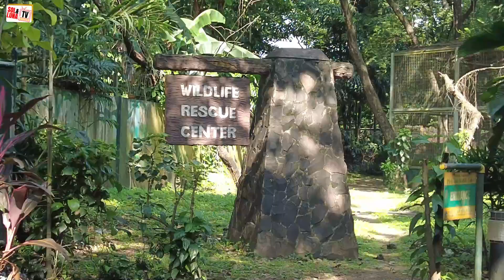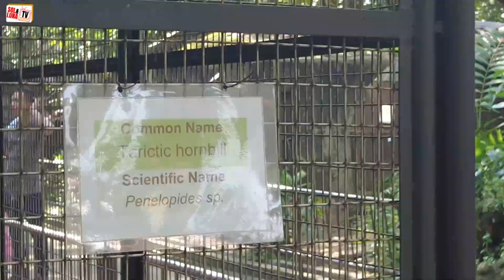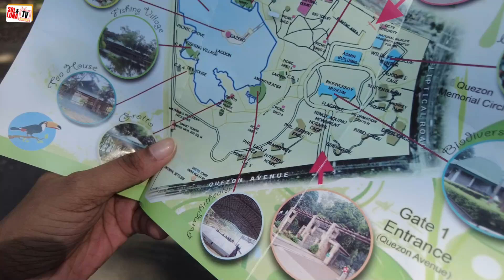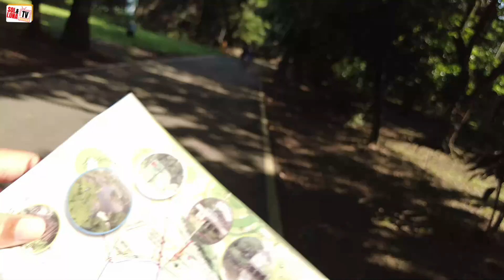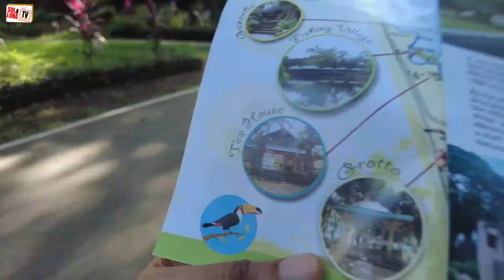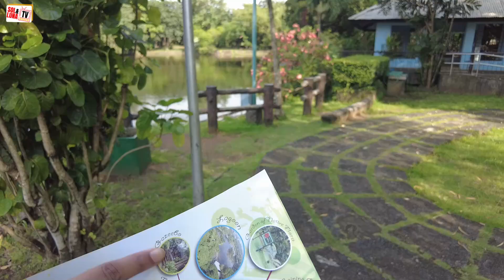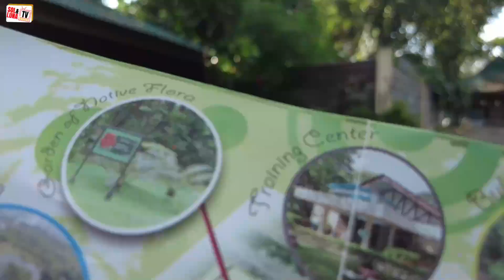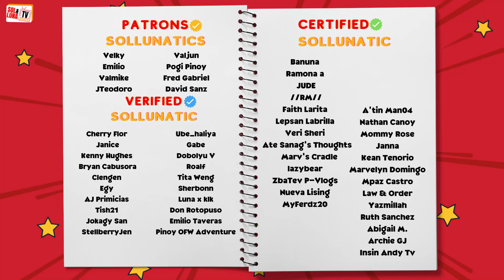HIDDEN ZOO in Quezon City PH! | Exploring Ninoy Aquino Parks & Wildlife Center - Sol&LunaTV 🇩🇴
In this video, Dominican twin sisters Sol and Luna explore the Ninoy Aquino Parks and Wildlife Center in Quezon City.

👉Filipinos: Maya @atesol05 and @lunaklk

👩‍💻Editor: Sol🌞

HIDDEN PARADISE in Quezon City! 😍 | Ninoy Aquino Parks & Wildlife Center. Philippines Walking Tour At NINOY AQUINO PARKS & WILDLIFE CENTER | Wildlife Walking Tour in 2022. [4K] Ninoy Aquino Parks and Wildlife Center Walking | Quezon City Philippines. Parks & Wildlife 2023| [4K] Walk Tour in Quezon City. NINOY AQUINO PARKS AND WILDLIFE CENTER | A FUN AND GREAT EXPERIENCE. ninoy aquino parks and wildlife center. [4K] Ninoy Aquino Parks & Wildlife Center | Walking Tour | Island Times.

Description tags: Sol & Luna,philippines,twins react,twins reaction,ninoy aquino wildlife park,ninoy aquino,ninoy aquino day,ninoy aquino speech,ninoy aquino parks and wildlife center,ninoy aquino international airport terminal 3,ninoy aquino international airport (mnl),ninoy aquino international airport terminal 1,ninoy aquino interview,ninoy aquino movie 2023,ninoy aquino song,vlog,secret zoo in quezon city,quezon city,Exploring Ninoy Aquino Parks and wildlife,hidden zoo,ph